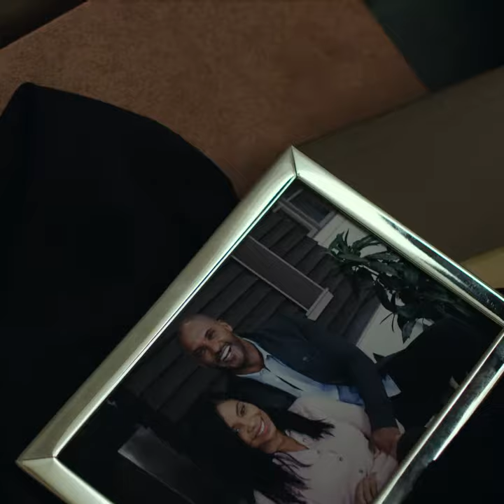Nappily Ever After based on the best selling novel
Trailer: Nappily Ever After on Netflix based on best selling novel by Trisha R. Thomas